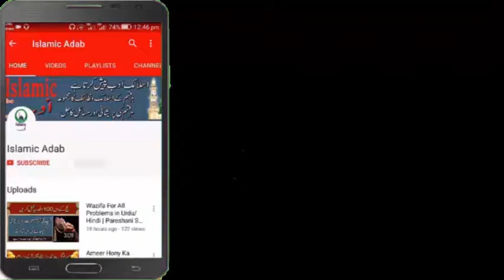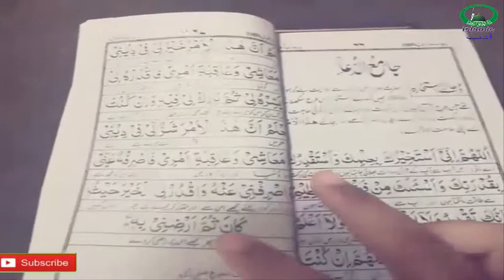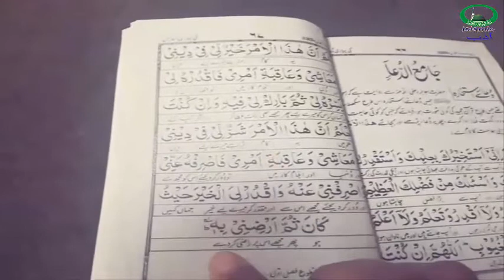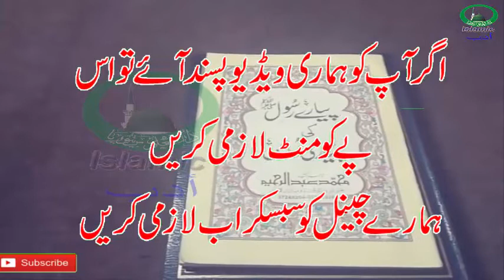Istakhara Kaise Karein Aur Istikhara Ka Tarika by Islamic Adab